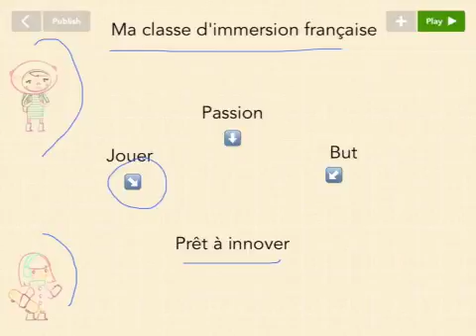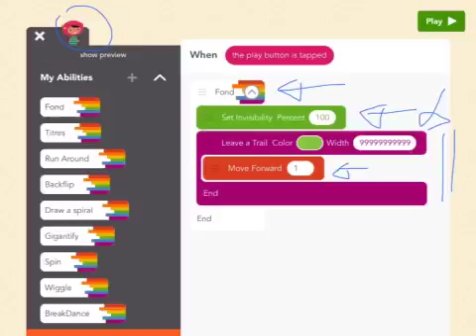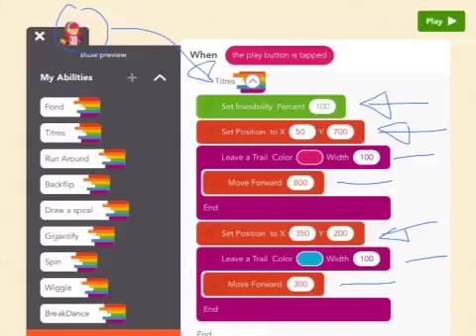Innovation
Philosophie de la classe d'immersion française